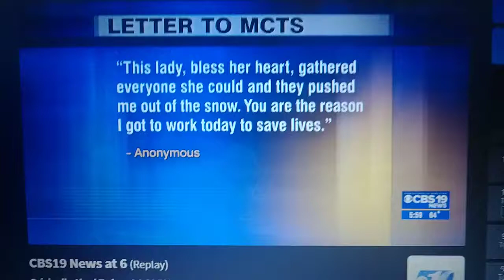WCAV CBS 19 News at 6 PM News Open 2/15/19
WCAV Channel 19 Charlottesville VA